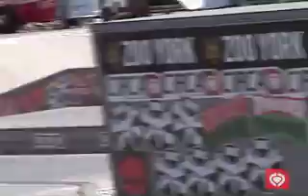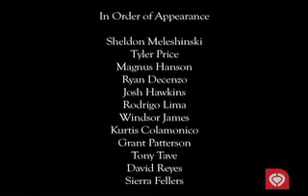Circa Pheonix AM 2006